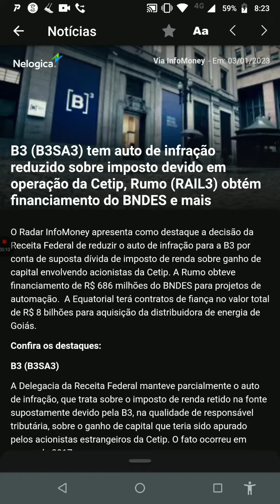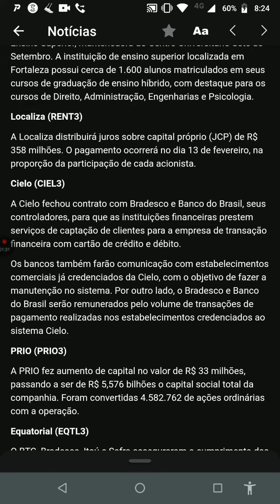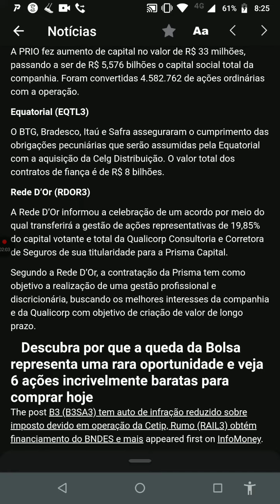Minuto 🐻 de Ouro! Haaam! Mau dia Brasil! aBBButre's News 5°Ed. terça feira 03/01/23 Fonte Nelogica!